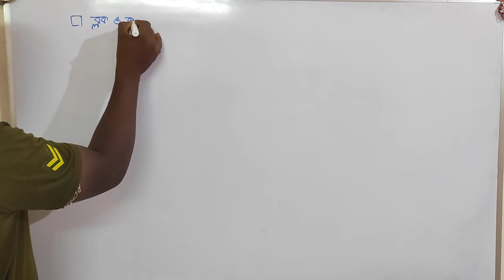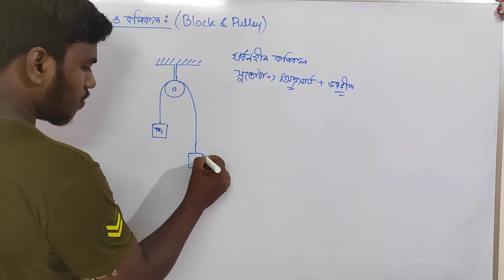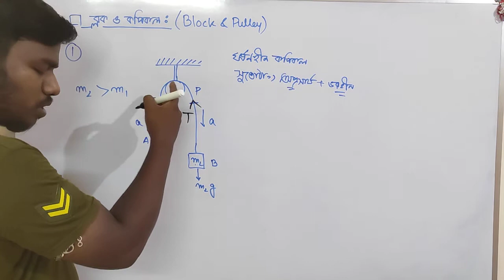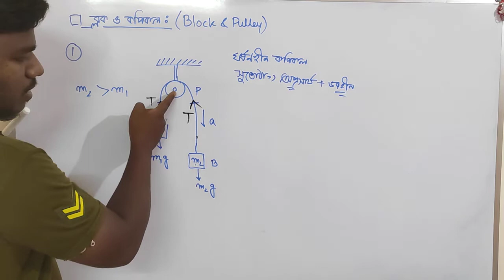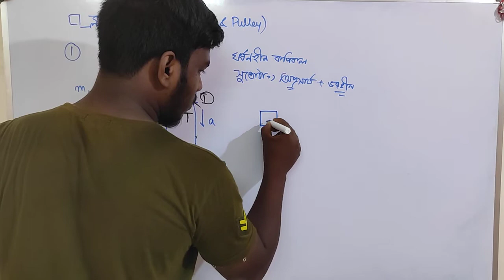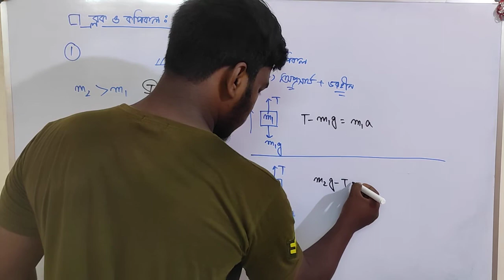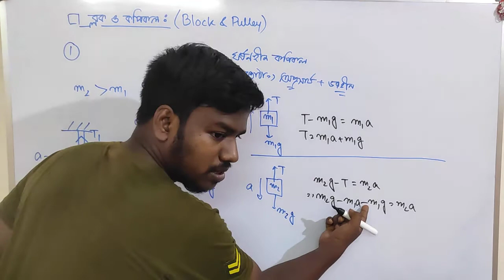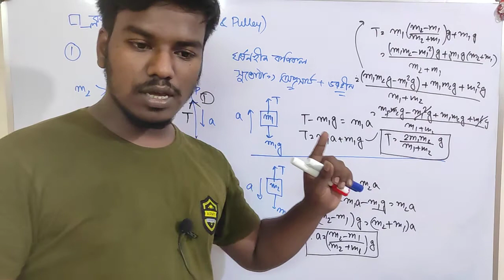(Part 1) ব্লক ও কপিকল | Block & Pulley | Atwood Machine | Newton's Laws of Motion|Class 11 | Physics